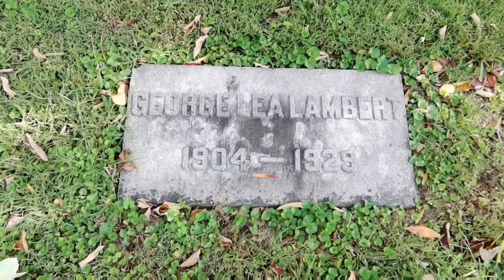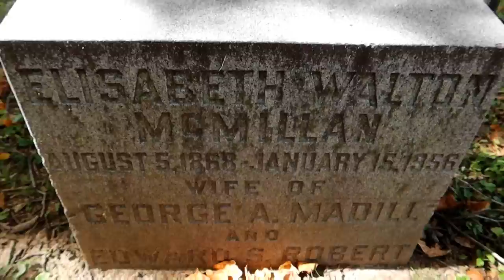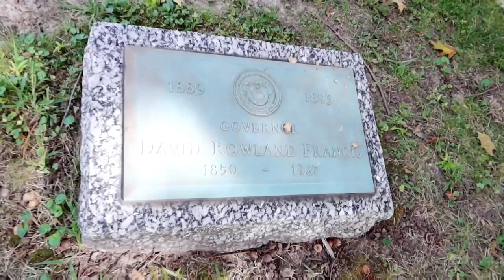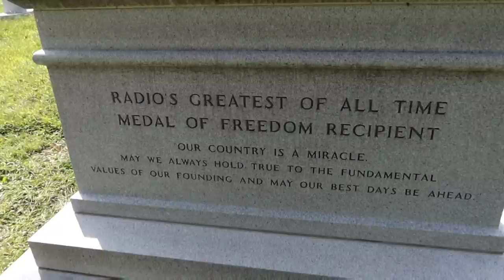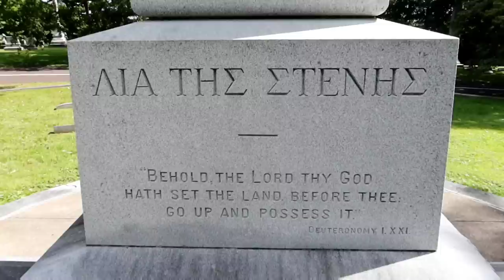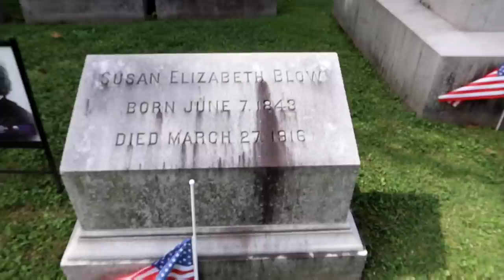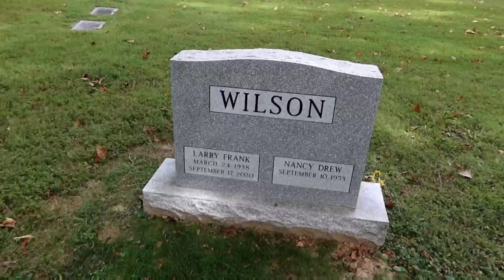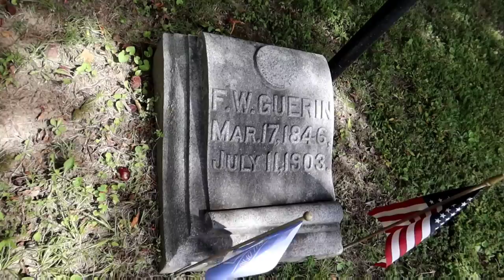BELLEFONTAINE CEMETERY Lewis & Clark, Rush Limbaugh, Anheuser-Busch, Wildcat Larry Wilson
BELLEFONTAINE CEMETERY William Clark, Rush Limbaugh, Anheuser-Busch, Larry Wilson